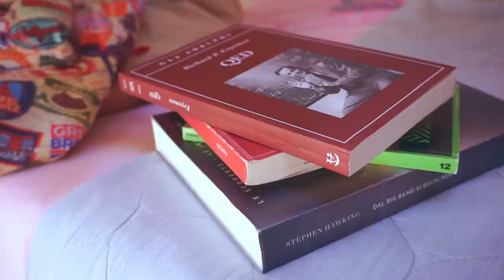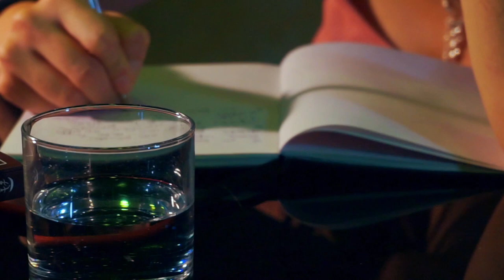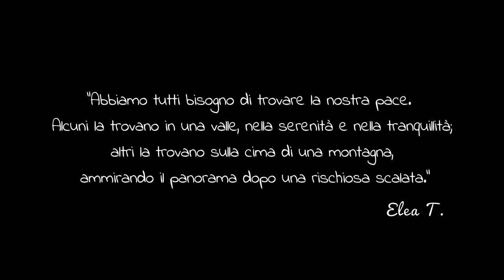Come Ascoltare il Nuovo Album dei VEMM?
Un viaggio di formazione al confine tra realtà e percezione, della protagonista Elea, che dialogando con varie parti di sé stessa vorrebbe sbrigliarsi dalla routine intrisa di preconcetti e rinascere dall’abisso della cultura con una consapevolezza in grado di riesumare i “tesori di umanità” che la rendono “reale”.

In questo dialogo incessante, Elea si aliena dal mondo, saltando delle parti di vita quotidiana, in un paradosso in cui per cercare di trovare il significato della sua vita ne perde la vividezza.

Nel percorso riesce a carpire uno schema alla base delle dinamiche naturali e umane, e divide questa ricerca in tre capitoli:
Compromesso, Conservazione e Comunicazione.

Crediti ®
Elea Tachione - Margherita Silvestrini
Voce Femminile -  Martina Massaro
Voce Maschile - Lorenzo Spaziani
Regia e Montaggio - Emanuele Luigi Andolfi
Musica - Emanuele Luigi Andolfi
Dialoghi -  Emanuele Luigi Andolfi
Assistente Doppiaggio -  Renata Malinconico
Aiuto Regia - Costantino Stamatopoulos

Si ringraziano le comparse e le persone che ci hanno aiutato a realizzare questo teaser:
Antonio Coronato, Riccardo Rigillo, Damiano Daniele, Riccardo Schiavello, Silvia Casanova Fuga, Federica Capretti, Vittorio Iannucci, Brian Riente, Alice Silvestrini, Giulia Giorgini, Riccardo Cafiero, Giulia Millazzo, Francesco Domenichetti e Killua.

√εᶆ²

Link per sentire e scaricare la colonna sonora,
E' gratis per i primi 200 download ma se fate una donazione aiuterete il progetto a crescere.